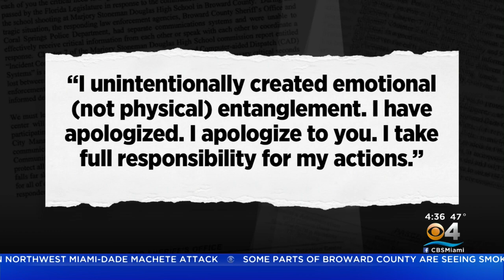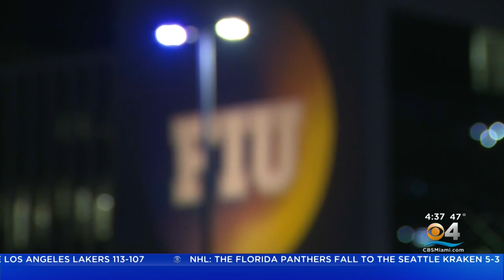FIU President Mark Rosenberg Resigned Because ‘I Caused Discomfort For A Valued Employee’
Mark Rosenberg, who abruptly resigned as the president of Florida International University on Friday, acknowledged that he stepped down because “I caused discomfort for a valued employee.”